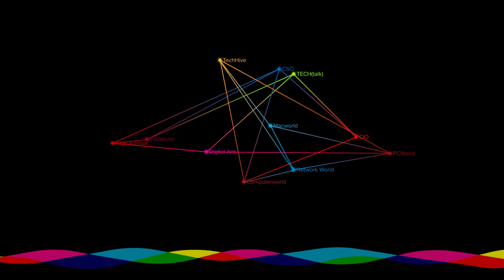Should you buy a K or non-K Intel CPU? | Ask a PC expert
Gordon breaks down why you might want to pick up a non-K Intel chip over it's more expensive K counterpart.